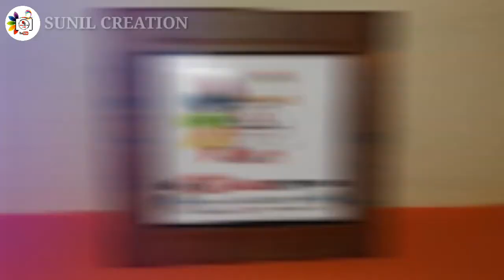How To make Easy Photo Frame at Home || Carboard Photo Frame Crafr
How to make home made Easy photo frame. Use of card board and wallpepar sticker.